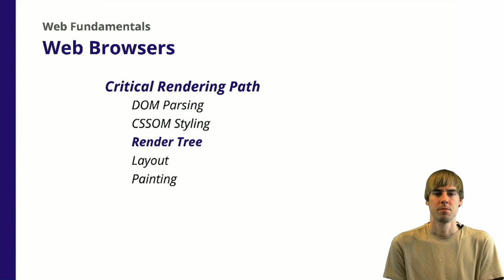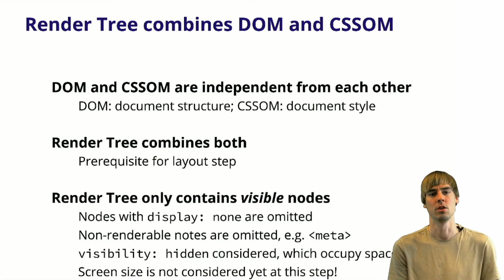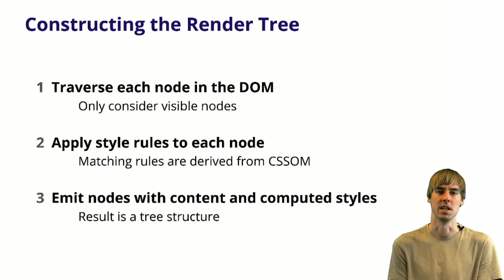5.4 Web Browsers - Critical Rendering Path - Render Tree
The DOM and CSSOM are combined into the Render Tree.